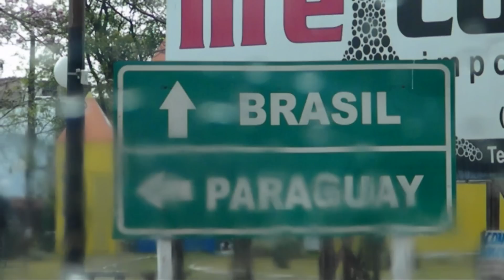Inauguração da Skate Park de Pedro Juan Caballero PY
No dia 30 de setembro, foi inaugurada a primeira, pista de skate de Pedro Juan Caballero no Paraguay, uma pista muito boa, com obstaculos variados, chão liso, e iluminação noturna. Algumas das tricks que rolaram no evento, foram registradas, e voce as confere aqui.